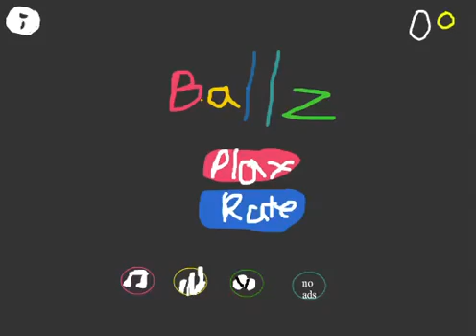Ballz animate (not completed)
So don't say i copied this